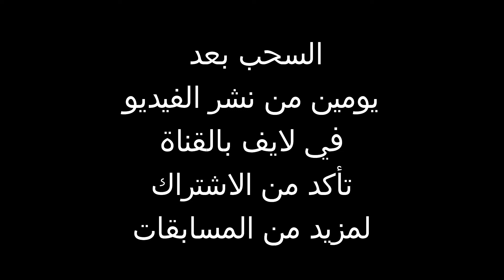ماتين حرب الأمم : فتح جوائز اوكي و التنانين الأسطورية + giveaway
المرجو الدعم بالساب و الايك
فائز واحد ب 5 صناديق قرع
السحب بعد يومين من الان في لايف بالقناة
نحبكم جميعا